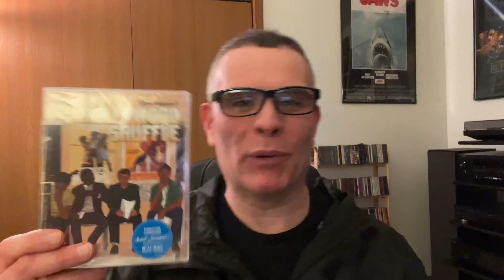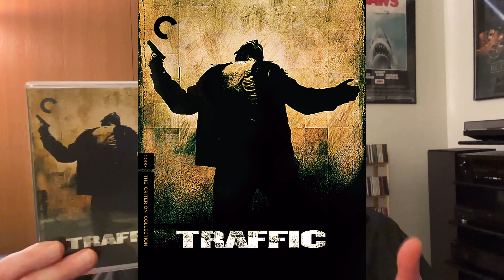Criterion Haul Episode #20 | April/2023